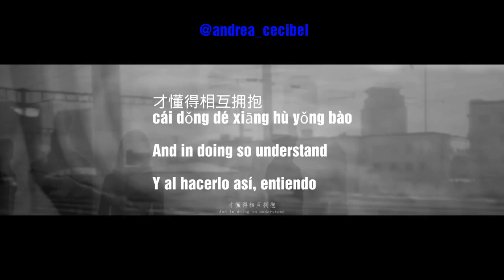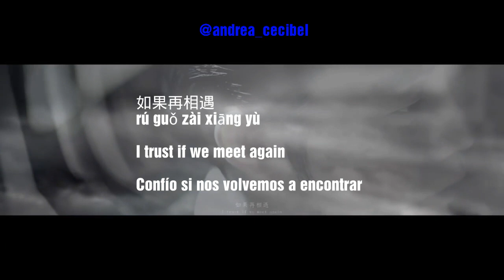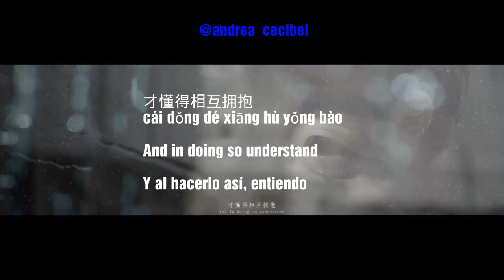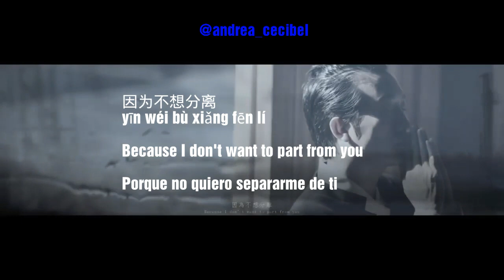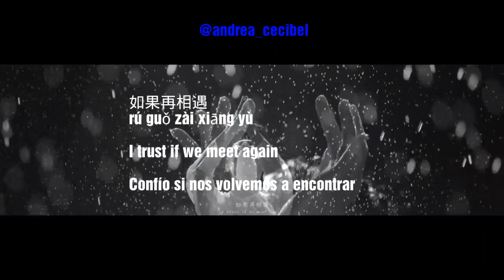Li Yu Gang 李玉刚 - 刚好遇见你 Just Meet You + Lyrics Subs - Pinyin-English-Español-translation ♡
(All videos belong to owners
Link of The Video down 👇 👇)

李玉刚 - 刚好遇见你  Lyrics
Li Yu Gang - Just Meet You Lyrics and Pinyin translation in English and Spanish